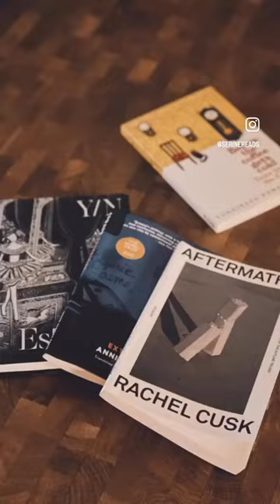Finished 3 books in 24 hours | Read with me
I did a 24-hour readathon!! Finished three books:
• Y/N by Esther Yi
• Aftermath by Rachel Cusk
• Exteriors by Annie Ernaux

I would love to do this again—this time, in video format. ☺️ Would you do a readathon too?